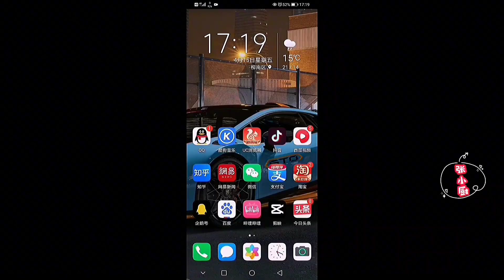柳州天花板卤味螺蛳粉！还没营业雨中就排长队，卤菜美味绝伦